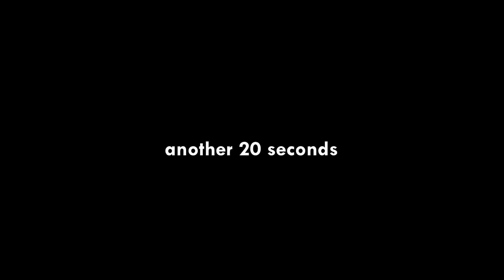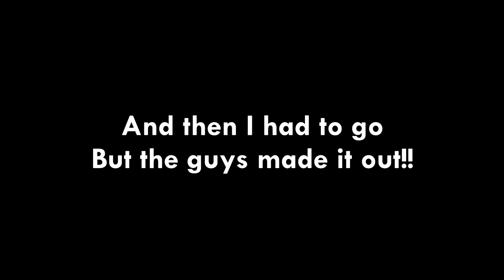The Forest stuff with the lads!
This is what happens when you play The Forest at 3 AM.